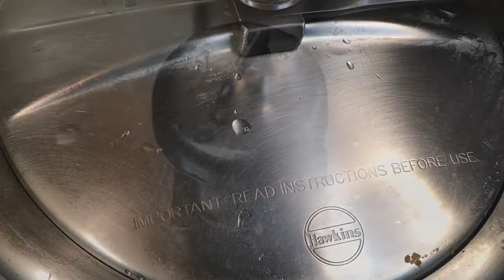இப்படி சுவையாக சிக்கன் செய்து பாருங்கள் | Jeera Chicken Curry Recipe in Tamil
Make this easy tasty jeera chicken at home. Ingredients in Video. Subtitles in English.
Credits : iMovie